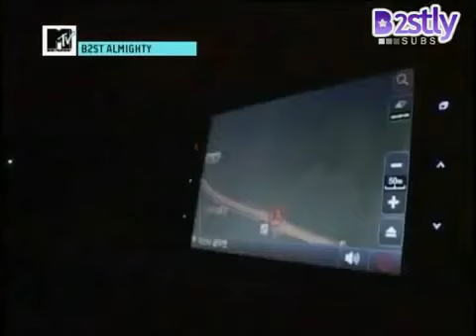MTV B2ST Almighty Ep 2 Pt 2 ENG